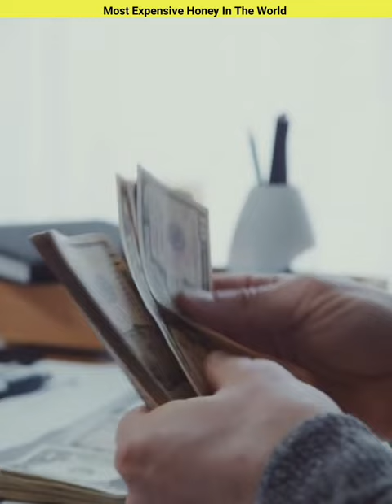Most Expensive Honey In The World